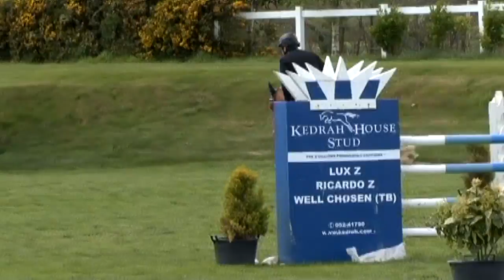SOLD SOLD bp blondey winning ihb 7yr old final at barnadown.